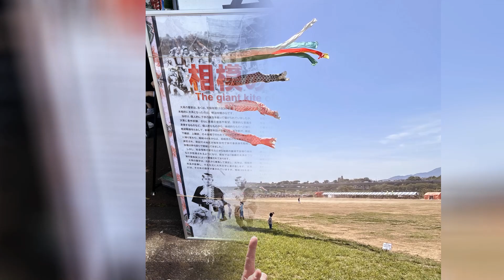Sagami Japan Giant Kite Festival ( 相模の大凧)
On the outskirts of Tokyo in Kanagawa prefecture is the Sagami Giant Kite Festival.  Come check out this amazing and unique tradition that is celebrated during Children's Day at the end of Golden Week.

Omikuji is a form of fortune-telling in Japan that is often practiced at Shinto shrines and Buddhist temples. It involves drawing a random fortune slip, known as an omikuji, which provides predictions or advice for various aspects of a person's life. The fortunes range from very good (daikichi) to very bad (daikyo), with various levels in between.